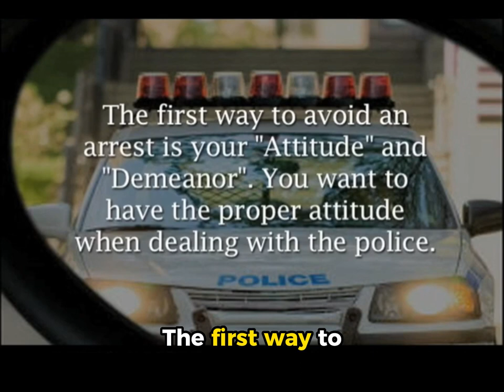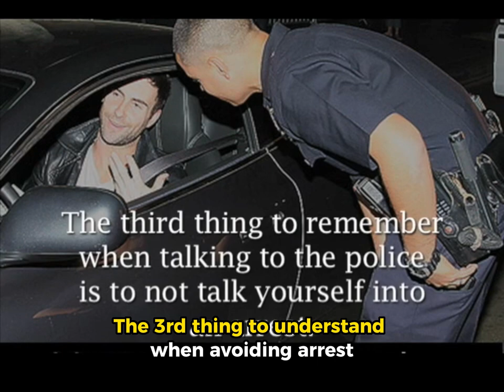The 3 Savvy Ways to Keep from Getting Arrested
Very often, people get arrested by making some of the dumbest mistakes. A common police adage goes, “You can’t catch a fish unless it opens its mouth”.

Attorney Kevin Hayslett breaks down Three Savvy Ways to Keep from Getting Arrested if you come in contact with law enforcement.

Don’t let a bad attitude talk you into an arrest.